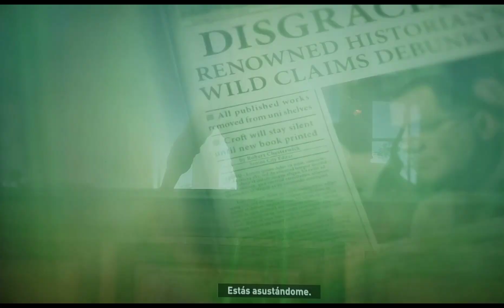me persiguen unos secuestradora of the tom raider parte 4